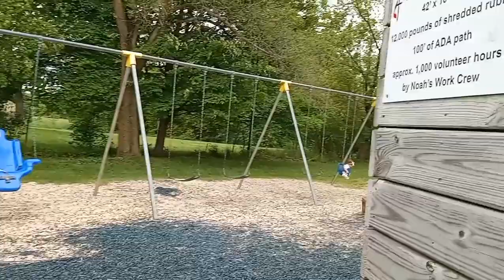Summer Fun with Mommy & Grandma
Maddie Monday hosted by Rebecca @RebeccasCloudkids